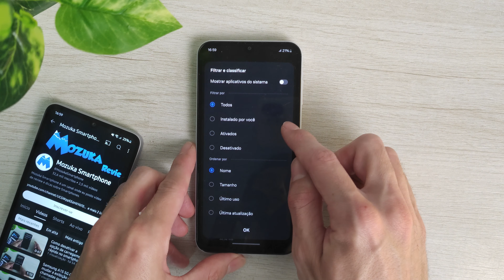Como saber os maiores aplicativos instalados no smartphone Samsung A15 5G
Neste vídeo vou te ensinar como saber os maiores aplicativos instalados no smartphone Samsung A15 5G